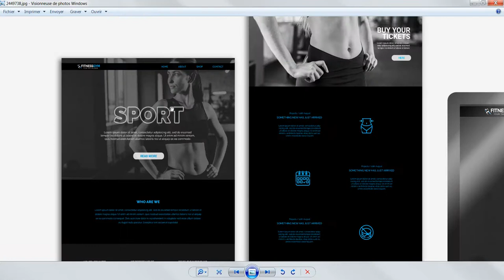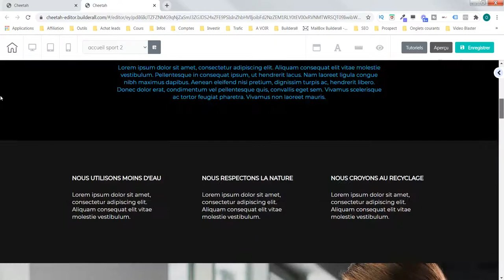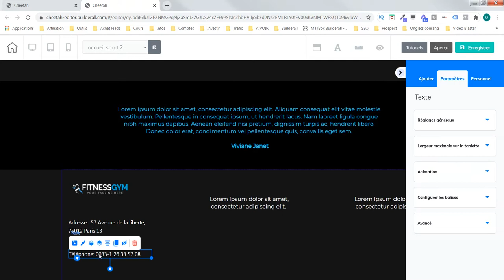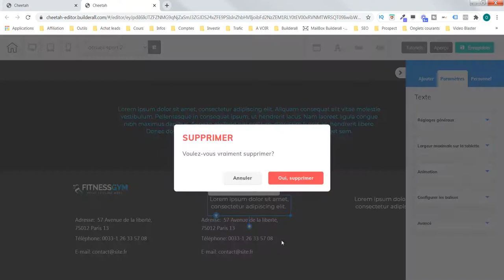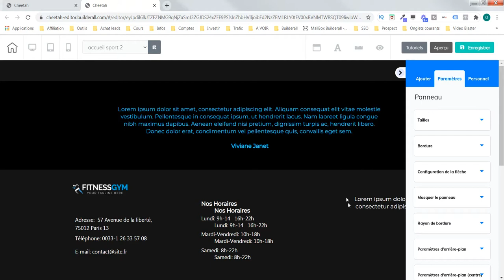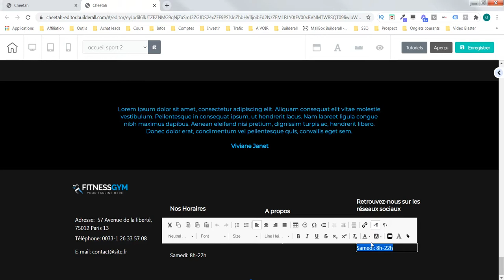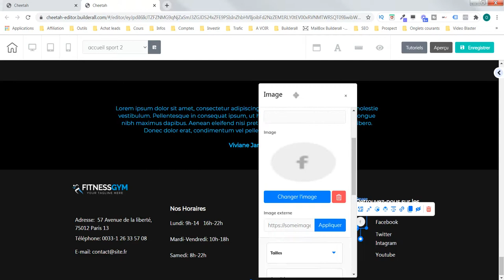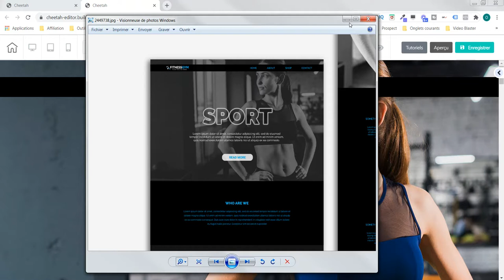Creation site web - fitness #5 - Builderall (cheetah)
Aujourd'hui dans la création de votre site internet fitness, parlons aussi de pied de page. Nous le créons avec la plateforme Builderall.
Pour créer votre compte gratuit Pour accéder à notre plateforme de formation gratuite
Notre objectif